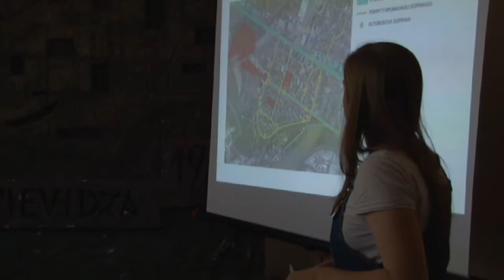Zeleň je jednoveká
Čo by malo a naopak čo nemalo byť súčasťou priestoru sídliska Píly v Prievidzi? Na túto otázku dajú odpoveď architektonické koncepty študentov 6. ročníka odboru Záhradná a krajinárska architektúra Záhradníckej fakulty Mendelovej univerzity v Brne. Ich predstavy o skvalitnení života obyvateľov starého sídliska  budú prínosom pre samosprávu.